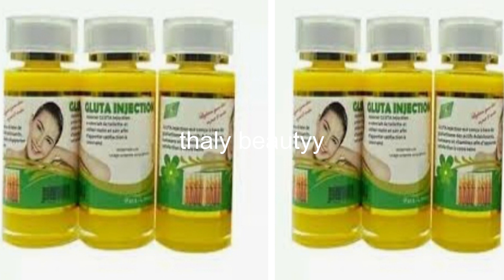5 MEILLEURS CONCENTRéS BLANCHISSANT AU GLUTHATION POUR LES MELANGES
POUR TOUTES LES COMMANDES DE :
✔ SAVON ,
 ✔MASQUE  ;
✔GOMMAGE
✔SERUM
 CONTACTE MOI SUR INTAGRAM
voici le lien :

mon  Instagram : thaly beautyy  ❤

 voici quelques liens où vous pouvez trouver des produits :

huile d amande douce
huile de macadamia
huile d argan
palmer s huile soin réparatrice ;
weleda huile de massage
bio oil
huile d avocat

Gant de crin
Poudre de collagène :